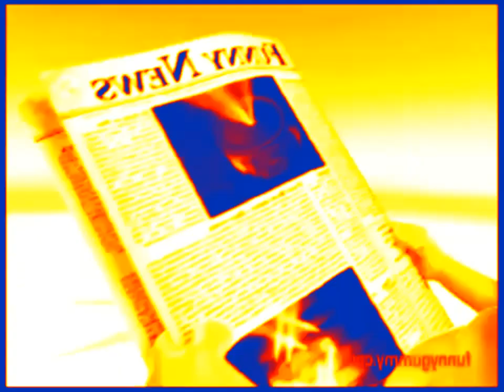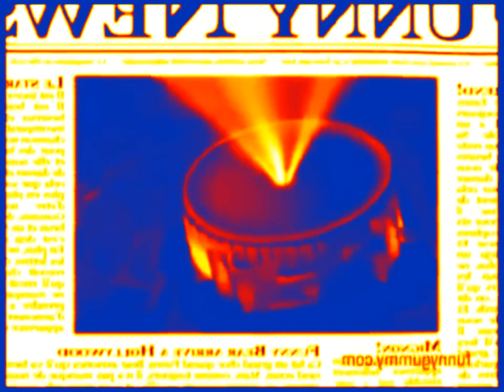Yo Soy Tu Gummy Bear - Spanglish - Effect Robot Flip Request